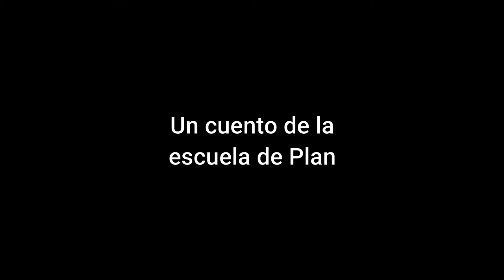El malur de las mulas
Fa a sabelo d'años, en el lugá de Plan pasaban cosas misteriosas.